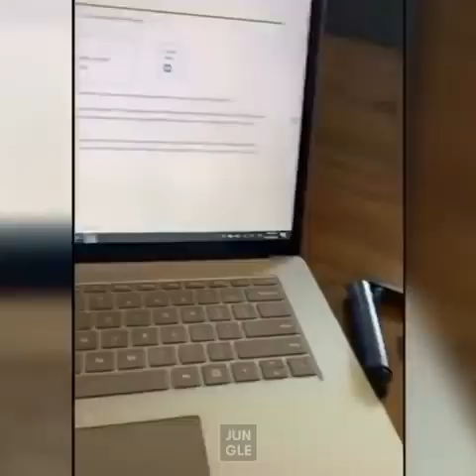best dogs and cats funny compilation tiktoks #1